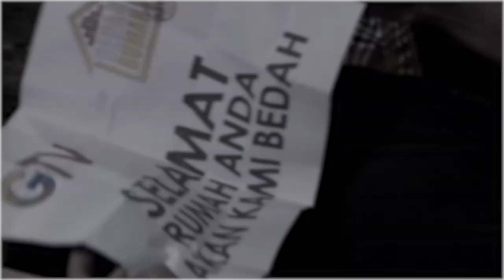Sedih!!! Sebelum Rumahnya Dibedah Pak Ali Tidur DiLantai Dan Sering Kebanjiran... | BEDAH RUMAH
BEDAH RUMAH UNTUK INDONESIA EPS 670

Sedih!!! Sebelum Rumahnya Dibedah Pak Ali Tidur DiLantai Dan Sering Kebanjiran... | Bedah Rumah_Eps.670_(4/4)